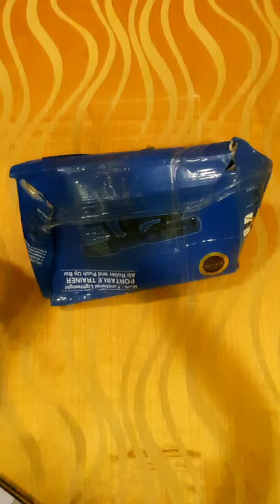Wheels Roller Exerciser and Push Up Stand Bar For belly